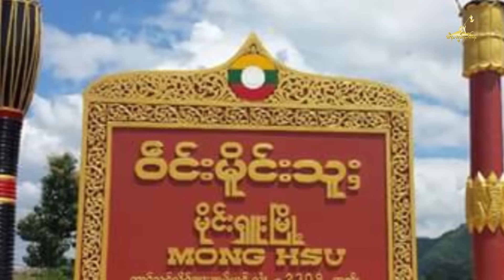Tai Freedom News - 10/1/2017 တေမီးပၢင်လိူၵ်ႈတင်ႈသွမ်ႉ တီႈမိူင်းသူႈ 5-ပႃႇတီႇ တေၶဝ်ႈၶႄႉၶႅင်ႇ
ပိူဝ်ႈယွၼ်ႉငဝ်းလၢႆးပၢင်တိုၵ်း တီႈမိူင်းသူႈ ယဵၼ်ၵႂႃႇႁိုင် မွၵ်ႈၼိုင်ႈပီႊယဝ်ႉလႄႈ ပၢင်လိူၵ်ႈတင်ႈသွမ်ႉ ပီႊ-2017 ပွၵ်ႈၼႆႉၵေႃႈ ၸတ်းလႆႈတီႈမိူင်းသူႈယဝ်ႉသေ တေမီးၼေႃႇတႅၼ်းသၽႃး 5-ၵေႃႉ ၼႂ်းပႃႇတီႇၵၢၼ်မိူင်း 5-ပႃႇတီႇၶဝ် ၶဝ်ႈၶႄႉၶႅင်ႇ ႁိမ်တီႈၼင်ႈသၽႃး ၼႆယဝ်ႉ။